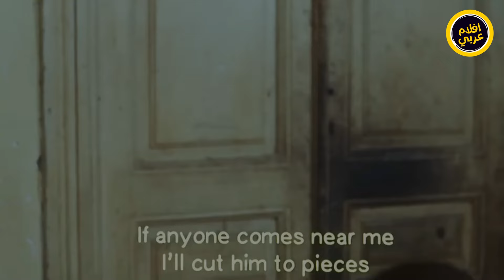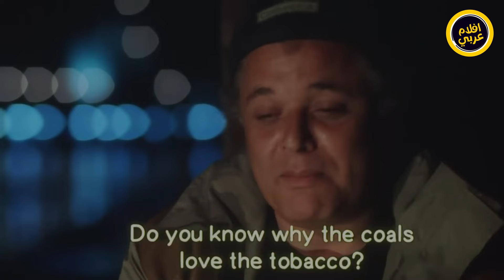إلهام شاهين بتستحمى ورجالة المنطقة كسروا عليها باب الحمام | فيلم هارمونيكا